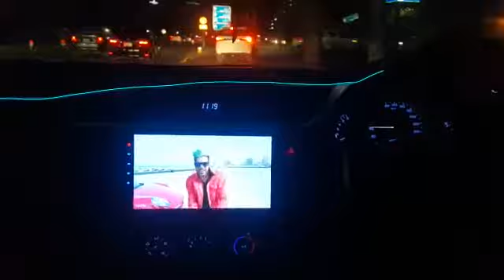Biliya biliya akha akha Nu Mein Tak ka